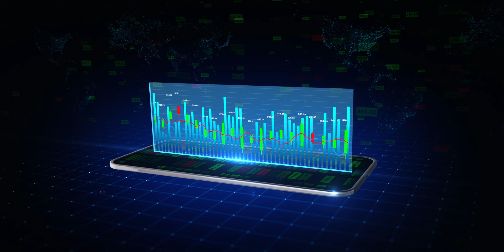Financial Investment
Hello everyone, I hope you are all doing well. In this channel, I upload my recent project video content. I hope you love my work. I am a video editor. I have three years of experience in video editing, motion graphics and graphics. I have done more than five thousand videos.

► My Services For:

• Products Promo
• App promo
• Website Promo
• Typography
• Parallax 3d Slideshow
• 3D Slideshow
• Birthday Slideshow
• Wedding Slideshow
• Promotion Slideshow
• Presentation Slideshow
• Vacation Slideshow
• Wedding Anniversary Slideshow
• Travel Slideshow
• Funny Movement Slideshow
• Love Movement Slideshow etc.
• Lower third
• Product advertisement video
• Facebook page cover video
• Video Editing

I'm also an expert in Premiere Pro and After Effects template editing.  If you don’t have or don’t know how to use After Effects and Premiere Pro, please note that I am also providing flexible customization services for all my clients. Write to me with a short description of what you need to change and I will give you a quote asap.